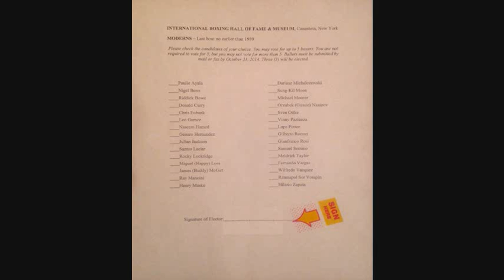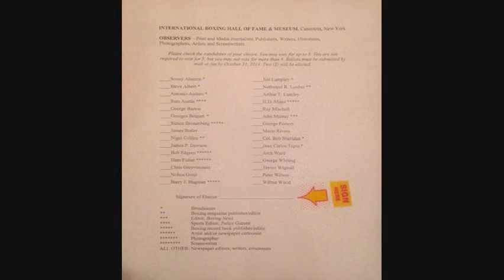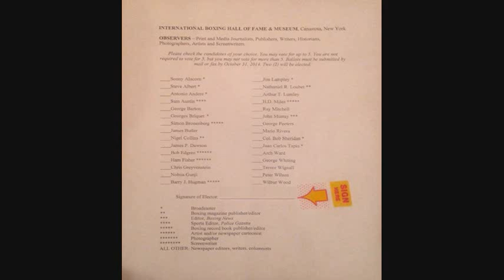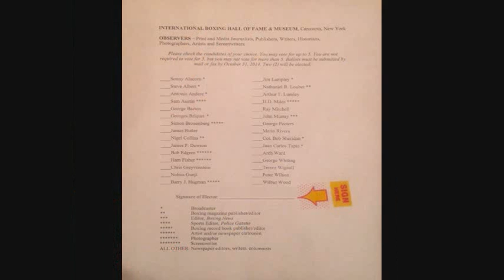The International Boxing Hall of Fame Inductees 2015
The International Boxing Hall of Fame and Museum announced today the newest class of inductees to enter the Hall.
Living inductees include heavyweight champion Riddick “Big Daddy” Bowe, featherweight champion “Prince” Naseem Hamed and lightweight champion Ray “Boom Boom” Mancini in the Modern category; light flyweight champion Yoko Gushiken in the Old-Timer category; booking agent / manager Rafael Mendoza and referee Steve Smoger in the Non-Participant category; and editor / journalist Nigel Collins and broadcaster Jim Lampley in the Observer category.